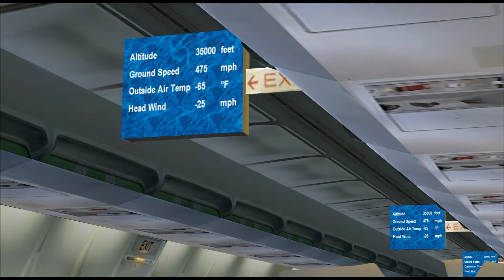Shamrock 5483 (Aer Lingus Boeing 737-500)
Aer Lingus Boeing 737-500 (Shamrock 5483) enroute to Dublin Intl (EIDW) from Paris' Charles de Gaulle (LFPG). Aircraft is the Just Flight FeelThere/Wilco 737 Pilot in Command. Approach is the EIDW 28 ILS. Recorded in Microsoft Flight Simulator X (FSX) with Fraps.